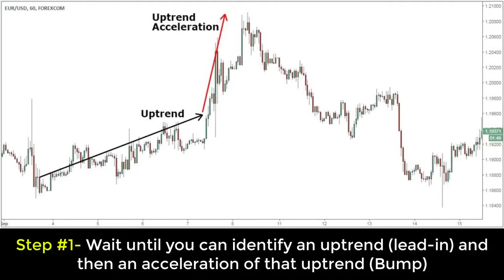Bump and Run Chart Pattern Strategy